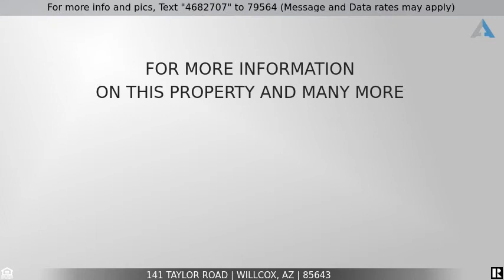Priced at $300,000 - 141 Taylor Road, Willcox, AZ 85643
Home for Sale in Willcox

Amazing Country Home just minutes from town. Beautiful Views of The Mountains. Off of a County Maintained/ PAVED Road. 8 Acres on 2 adjoining Parcels, Large 2129 sq ft Home with 4 bedrooms, 3 bathrooms. Upgrades include Copper Colored Metal Roof, New Stucco and exterior Paint only 4 years old. In 2020 New HVAC System, New Water Lines to Barn, Some New Flooring, New Interior Paint, New Front Door 7/2021.